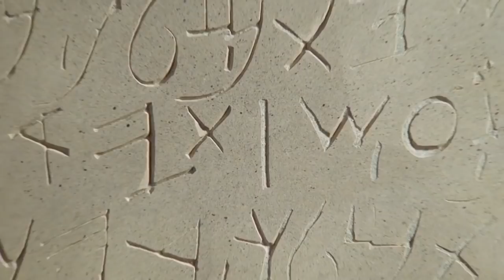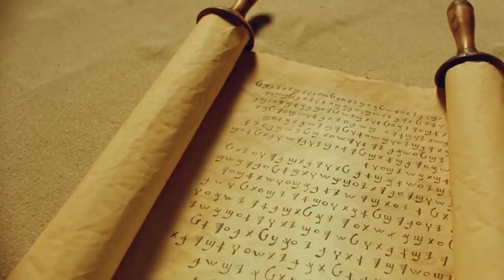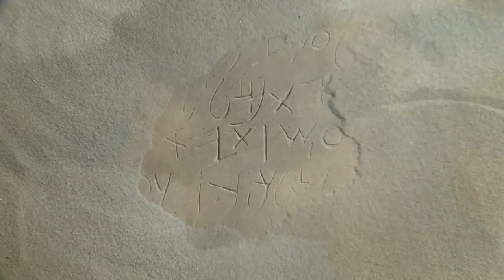La Vida Publica De Jesus Pelicula Completa HD - Español (1979)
Narración de las vidas de Jesús (Brian Deacon), María (Rivka Neuman) y José (Joseph Shiloach) de acuerdo con el Evangelio de San Lucas.
Fecha de estreno: 19 de octubre de 1979 (Estados Unidos)
Directores: Peter Sykes, John Krish
Año: 1980
Título: Jesús; La vida pública de Jesús
Música compuesta por: Nachium Heiman, Nachum Heiman